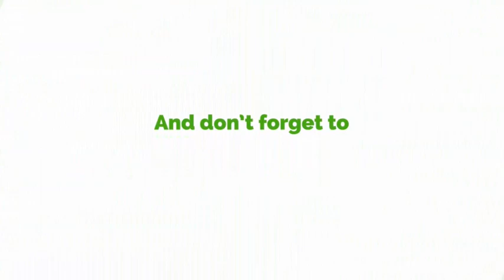Daily Motivation With Kwame Nkrumah Tikese On Okay 101.7 Fm (11/07/2023) 1samuel 5:1-6